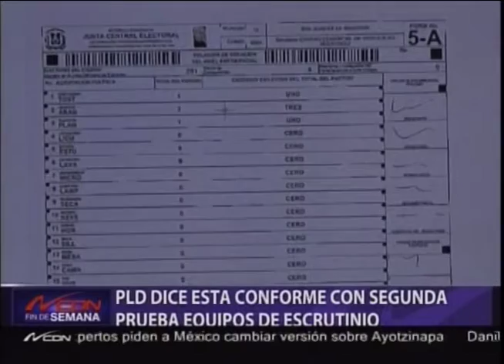PLD dice está conforme con segunda prueba de equipos de escrutinio